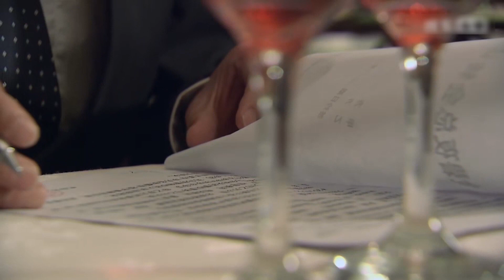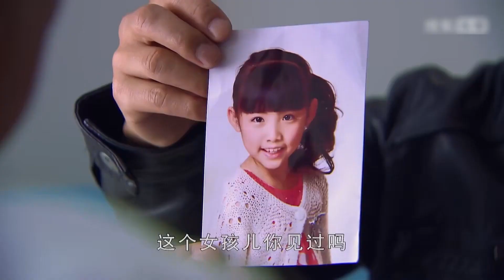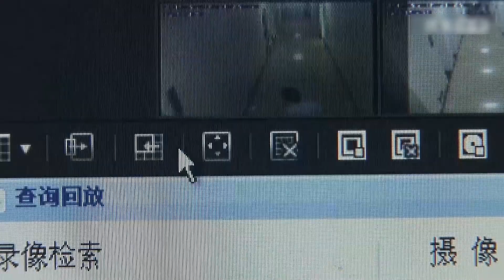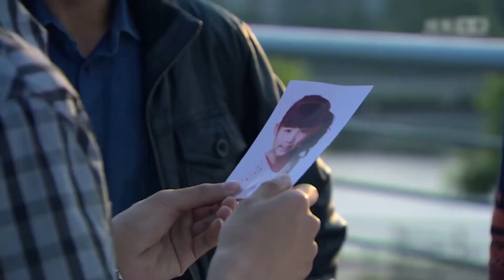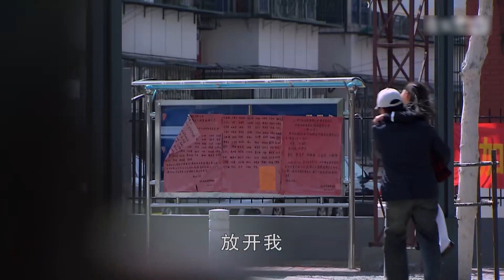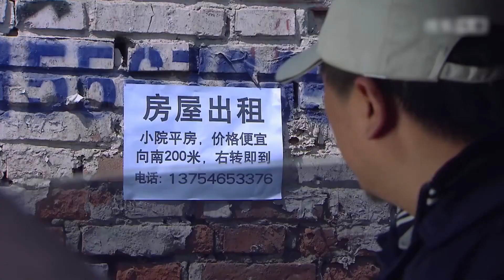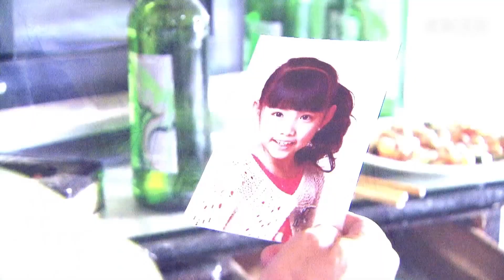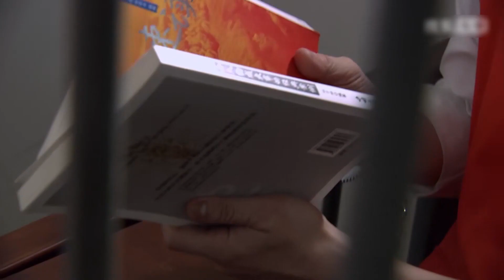超好看谍战剧【绝密特工】| 19 秘密特工胡歌伪装成金融大亨，大量投资实体产业悄悄输送情报，然而有一天反特组成员李诚儒发现了不对劲之处...（胡歌、李诚儒）-中剧看片社